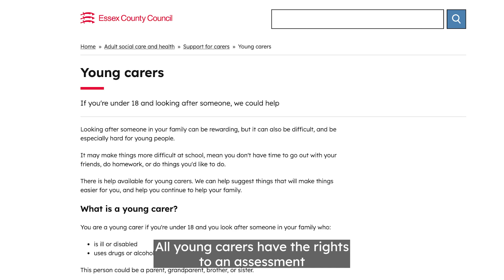Carers Rights Campaign - Claire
Our client, Essex County Council, was looking to promote the new rights that were available to unpaid carers. They commissioned Big Wave PR to produce a series of interview style educational videos with experts in caring. Big Wave PR is an award-winning B2B, public sector and lifestyle PR and marketing consultancy.